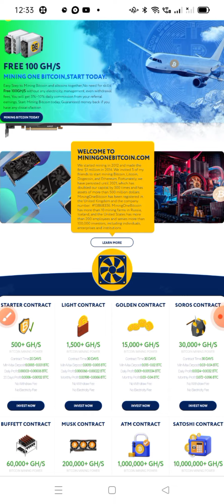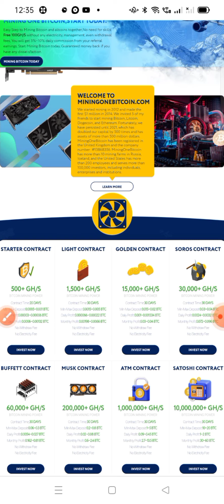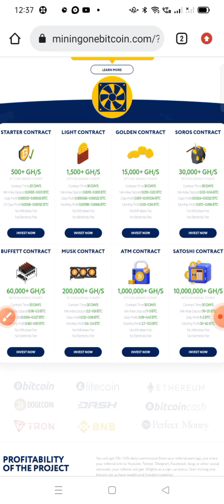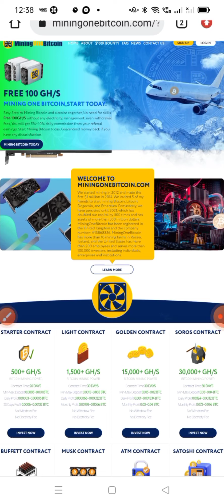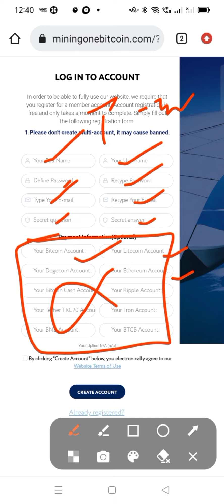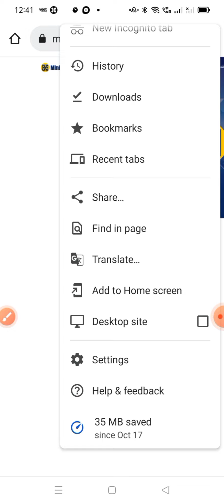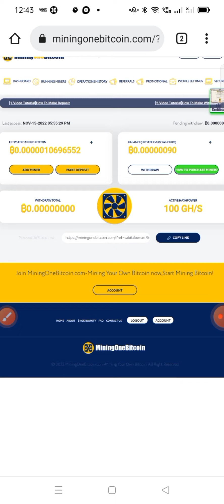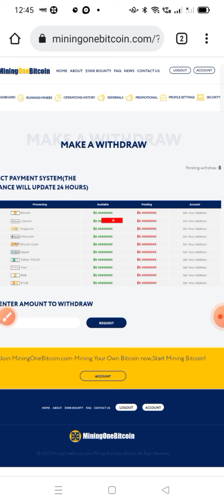Mining One Bitcoin 100% Real || Bitcoin Mining Website ( Unlimited BTC Mining ) Get One Bitcoin Free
@New Crypto World

About this video- in this video satoshi btc mining app full detail in Hindi how to earn bitcoin for free and btcs mining full detail with Satoshi app new update

Watch video till the end for full information

👉Bitcoin Mining Website mining register link

please register to earn 💲

Satoshi maining links 💲

Satoshi BTCs mining register link